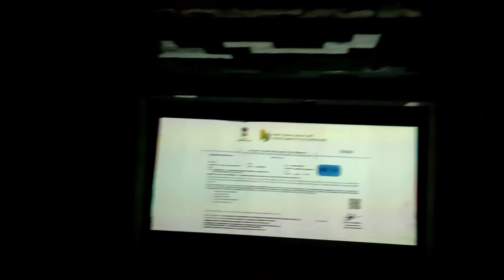क्या जबरदस्त मूवी है कार्तिकेय।बलिया में लग ही गयाdailyvlogs